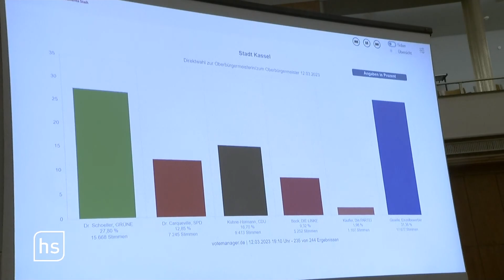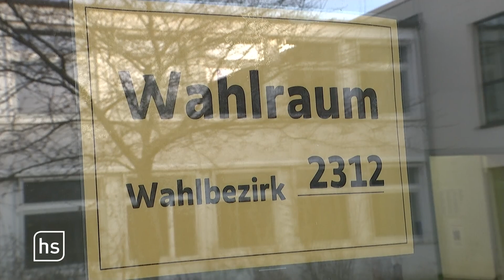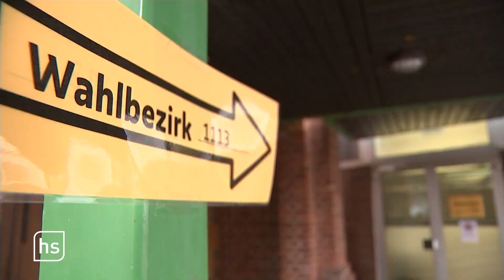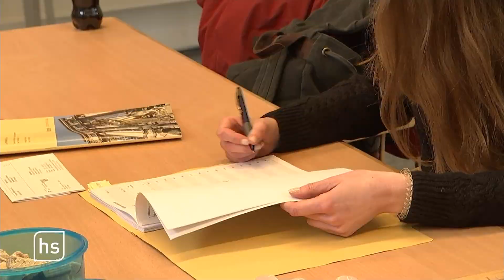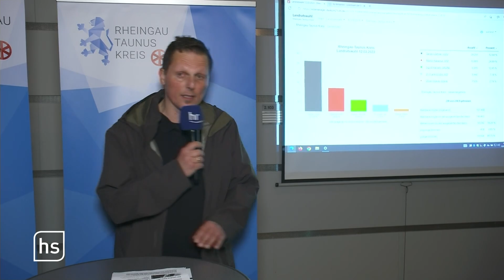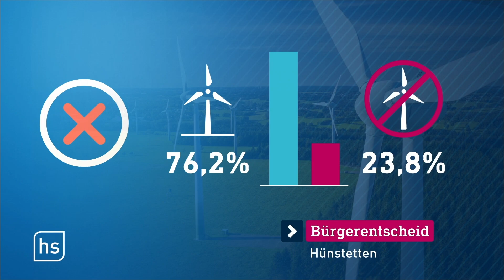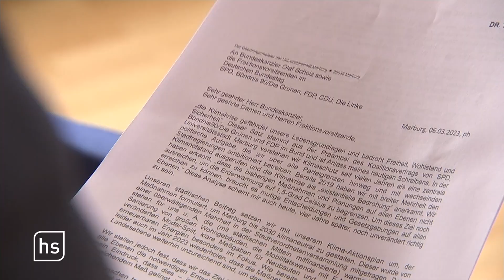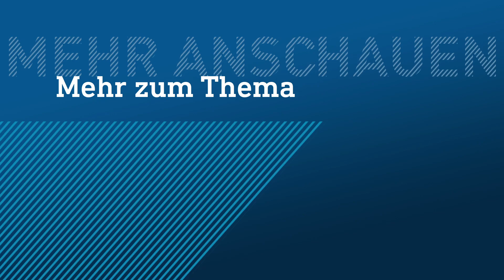Kassel hat gewählt | hessenschau vom 12.03.2023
00:00 Themenüberblick
01:14 Kassel wählt einen neuen Oberbürgermeister
07:52  Landratswahlen im Rheingau-Taunus-Kreis
12:09 Bombe in Hanau erfolgreich entschärft
15:59 Weitergedreht: Stehen noch alle Beuys-Eichen in Kassel?
23:14Schönblöd – der satirische Wochenrückblick
25:15 So lief der Wahltag in Kassel